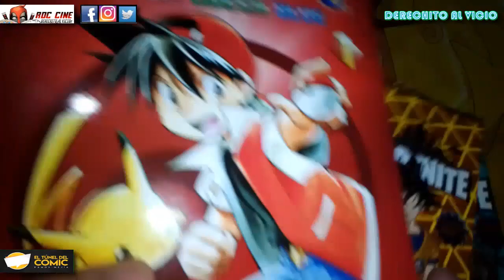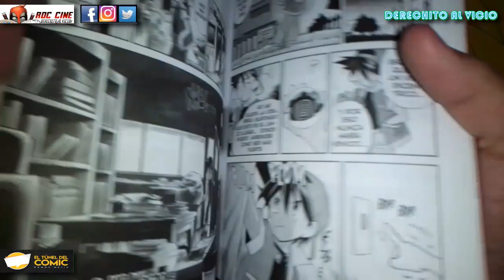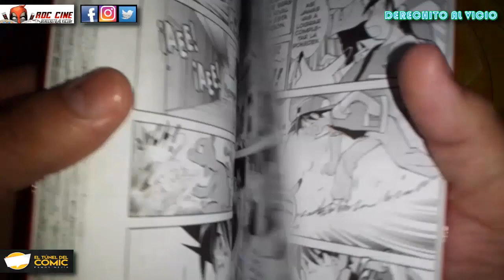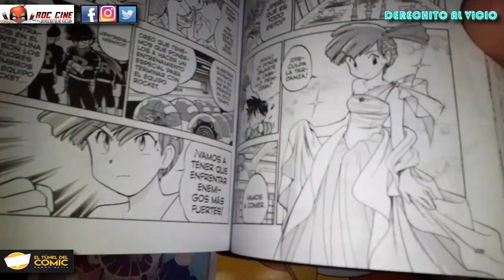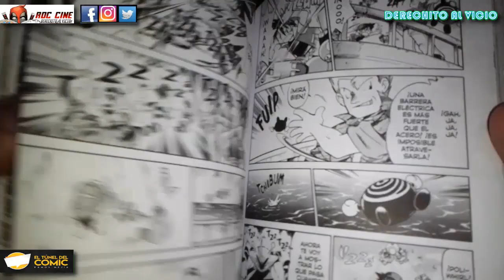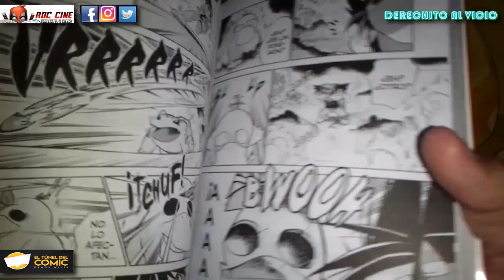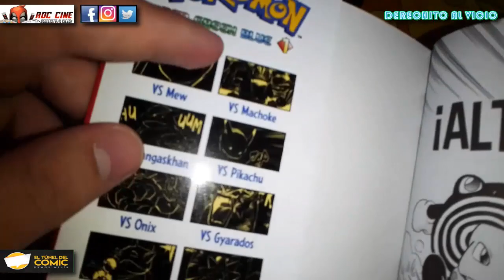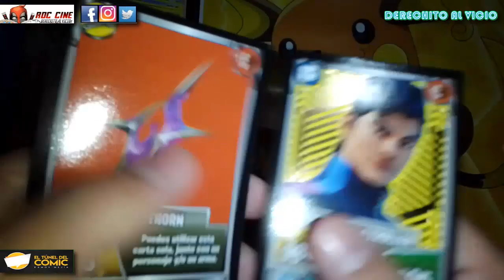[RDC Manga] Pokemon Red Green Blue #1 / De Panini Argentina / Y Unboxing Cartas Fortnite 26 - 27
Derechito al Vicio! Somos RDC Cine y desde El Tunel del Comic de Ramos Mejia te traemos la reseña del primer volumen del manga de Pokemon Red Green Blue publicado en Argentina por la Editorial Panini. Ademas abriremos un par de sobre de Cartas Fortnite buscando sus cartas mas raras.

Red es un pibe en busqueda de aventuras, por lo que tomará a su Poliwhirl y comenzará a recorrer la region de Kanto para atrapar a todo los Pokemon que existen. Para eso debera equiparse de Pokeballs, obtener la Pokedex del Profesor Oak y retar a los lideres de Gimnasio que se cruce. Pero en medio del camino conocera a su rival Blue y al peligroso turbina y maloso Equipo Rocket. El clasico manga japones de la primer generación de videojuegos de la consola portatil Gameboy
llegó a la Argentina en una edición 100% oficial.